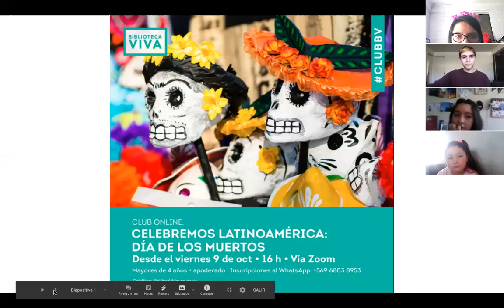ClubBV: Celebremos Latinoamérica Día de los muertos - Sesión I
Sesión I sobre comida saludable y día de los muertos de BV Los Dominicos. En esta ocasión, preparamos cocadas con ingredientes saludables para dejar de ofrenda.